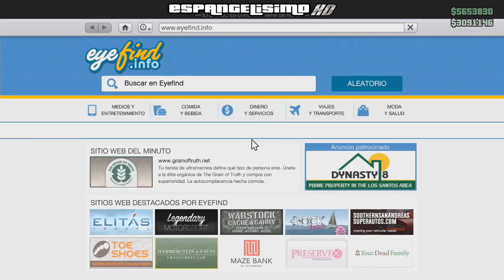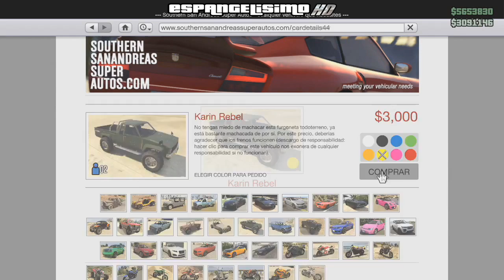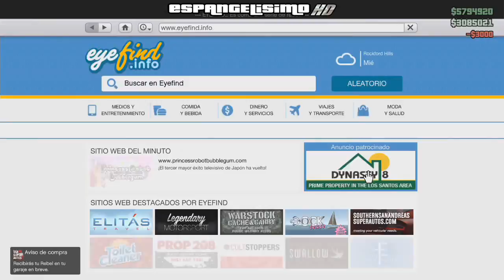*NEW* TRUCO GTA V ONLINE 1.10: Dinero Infinito 700.000$ Cada 5 Minutos | Solos & Sin Esperar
★★★ Juegos Steam / Origin / Uplay... Hasta -70% y Xbox LIVE Gold, Gift cards Hasta -40% ★★★
★ Comprar Monedas Fifa14 Ultimate Team Baratas & Fiable ★
★ Mi App Para Chrome Y Firefox Para No Perderte Ningun Video
τσdσs lσs Dεяεcнσs яεsεяvαdσs® Diablilloo